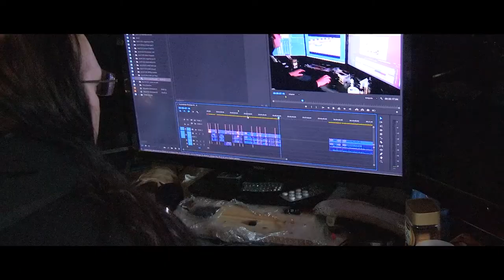Plume Noire ma chaine perso c'est ici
Rejoignez moi sur youtube